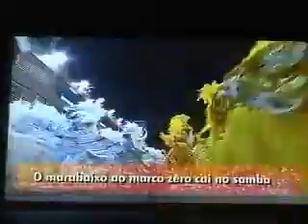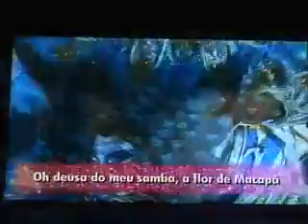Desfile Beija Flor Carnaval 2008 Parte6/8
Parte 6
Beija Flor de Nilópolis
Carnaval 2008